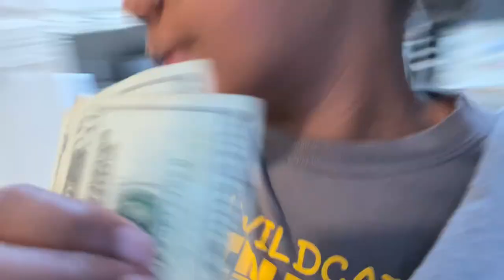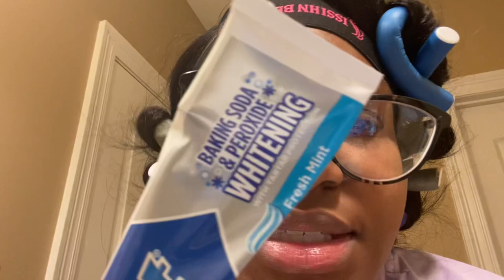BIRTHDAY VLOG ♒️| NEW CAR??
I hope you guys got your snacks ready! Come hangout with me this whole week as you get a inside scoop of my life 💖

Leah YouTube: @Leaahdejaa